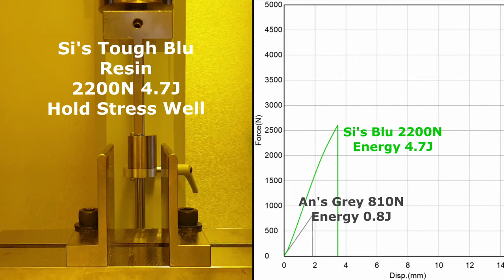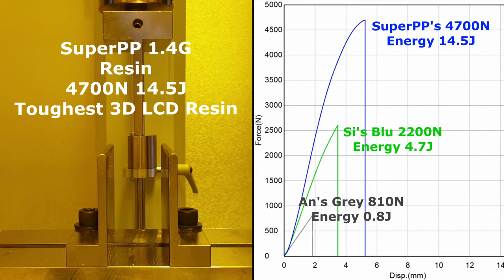SuperPP, the Fastest & Toughest 3D Resin with 1.3 sec (Mono 50um) printing : Bolt Compression Test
Fastest Curing : SuperPP allow for curing 50um layer in 1.3 sec with monochrome LCD like Anycubic Mono, Mono X and in 5.0 ~ 10.0 sec with Regular LCD Phrozen, ELEGOO, LONGER, Voxelab.

Tough & Durable : SuperPP allow for 3D printing parts with stiffness and durability at the same time.

High Modulus with High Elongation at Break : SuperPP has 1.4GPa tensile and 1.6GPa flexural modulus with 25% elongation at break.

Compatible to All LCD Printers : Compatible with all printers from ANYCUBIC including Mono & Mono X, Creality, Phrozen, Pruda, QIDI, ELEGOO, LONGER, NOVA, Voxelab and all kind of regular and mono LCD 3D Printers.

Environmentally Friendly : Certified and compliant with RoHS, EPA Method 610, California Proposition 65 - Phthalates Content.

Low Shrinkage :  Low shrinkage oligomers and monomers enhancing dimensional stability after post-curing.

Low Viscosity for Precision Printing : Low viscosity allow for extremely high-resolution 3D printing.

Super Series : SuperFast (0.6 Sec Curing for 50um Mono LCD), SuperPP (Tough and Durable Like Polypropylene), SuperFlex (Flexible Like TPU), SuperRigid (Glass Filled 5.0GPa Modulus), SuperElastic (Flexible Like Silicone) are also available as Engineering Resin options from 3DMaterials.